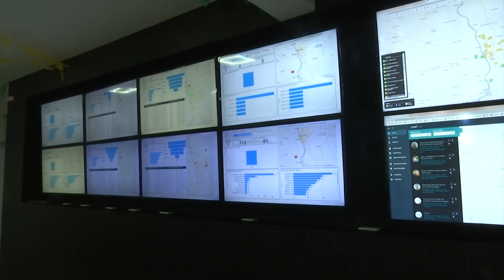80% DOS BAIRROS NA CAPITAL FICARÃO SEM FORNECIMENTO NO DOMINGO